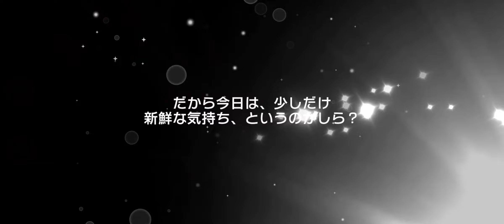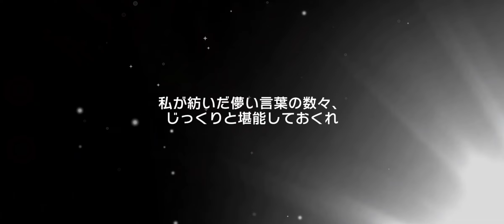【バンドリ ガルパ】ドリームフェスティバルガチャ 30連回してみた！！ [2024 バレンタイン💓】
Σ（・□・；）！！